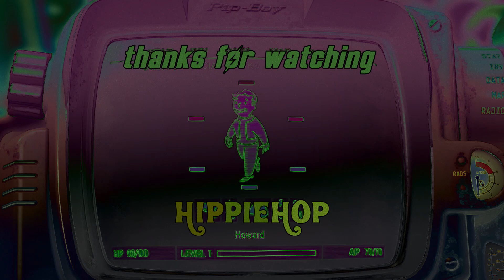Fallout 3: Happy Fourth of July!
Day 186/366 of daily videos in 2020!

This is actually where I left off in Fallout. Though I think some of the eps aren't up yet lol. Spoiler alert. I have almost no HP or heals left lol. This kind of actually happened last time I played (I put up much more of a fight) and that's when I quit and saved.

Come back every day this year for a new video! Fallout, Skyrim, Outer Worlds, Minecraft and more!